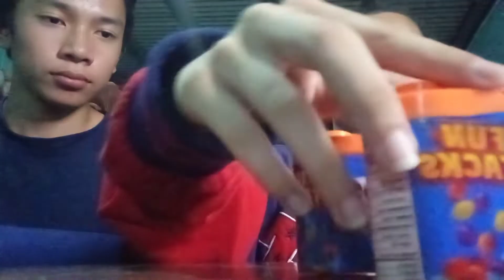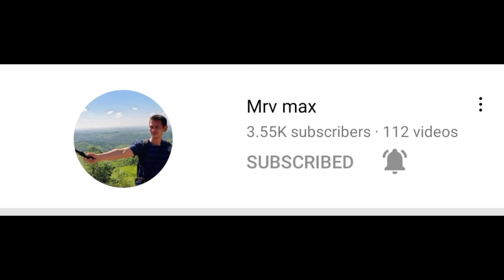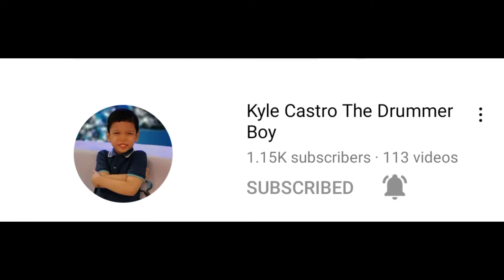MERON!😂WALA!😂WALA!😂 ISTEPHANY'S VLOG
thank you mga kaumay sa walang sawang pagsuporta.